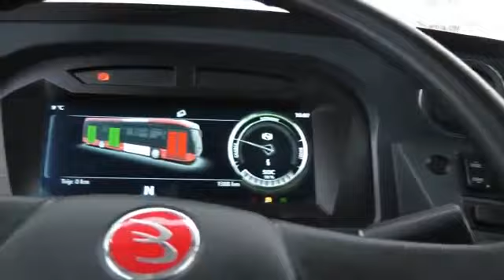Mansur Yavaş imzayı attı, yarın geliyor! Başkent Ankara ulaşımına taze kan geliyor!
Yavaş, programa CHP Genel Başkanı Kemal Kılıçdaroğlu'nun da katılacağını kaydetti.